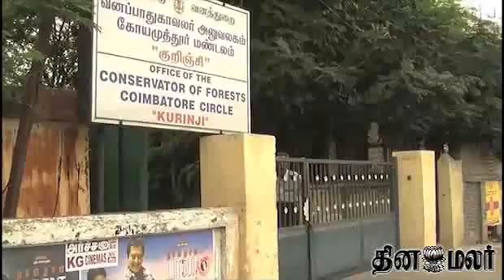4 People Arrested in Kovai for having Tiger skin with them - Dinamalar June 15th News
4 People Arrested in Kovai for having Tiger skin with them - Dinamalar June 15th 2014 Tamil Video News  For more videos